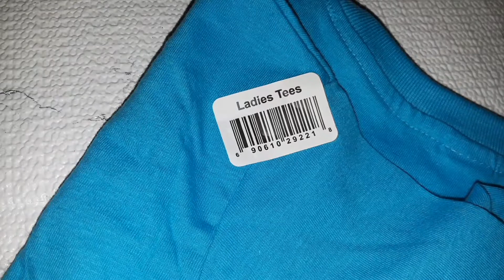New Art Tees @ Dollar Tree for Kids💃See what I created ❣